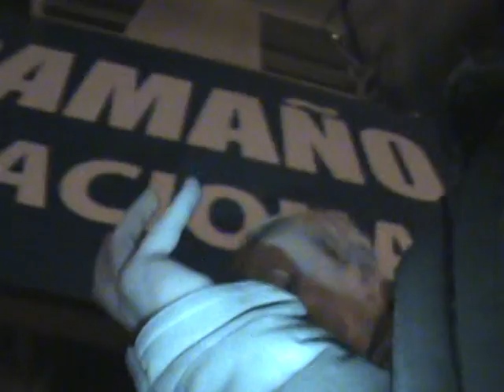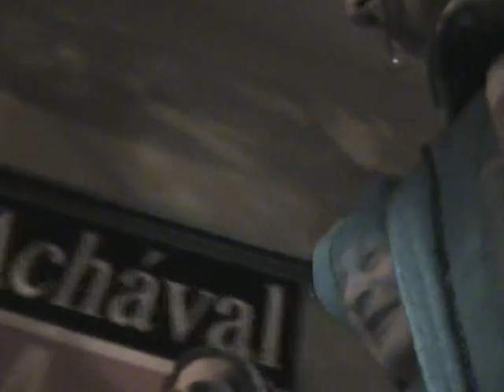Gianni VATTIMO II Continuacion de la caminata por Buenos Aires (en crudo) / video hugo viggiano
El filosofo camina por las calles y la noche de Buenos Aires junto a alumnos de la Universidad de Buenos Aires, de la carrera de Filosofia y conversa en crudo, en una entrevista informal.
video sin editar, en crudo  hugo viggiano